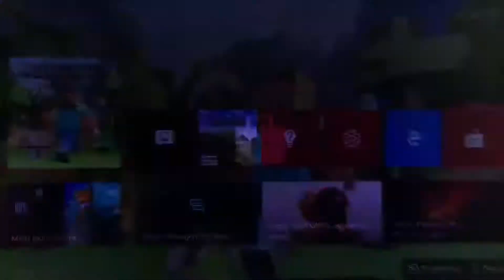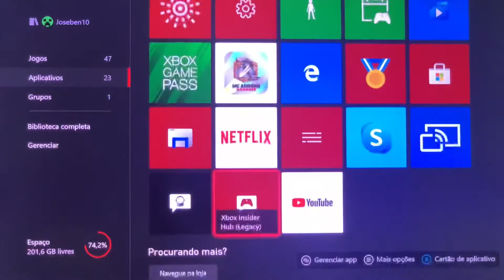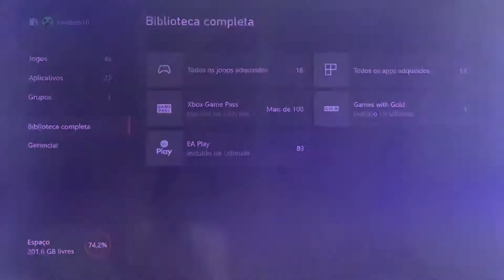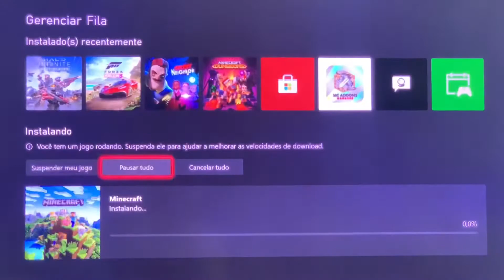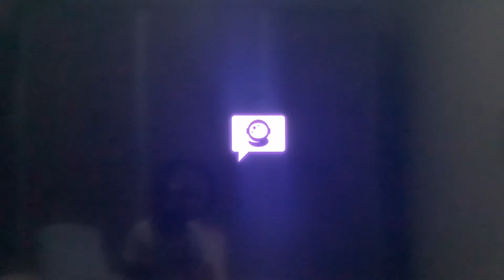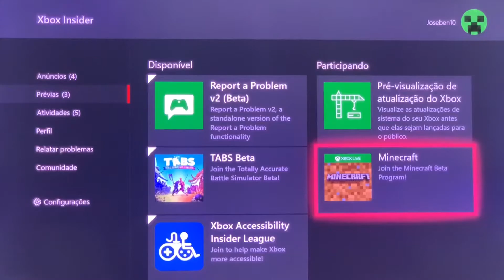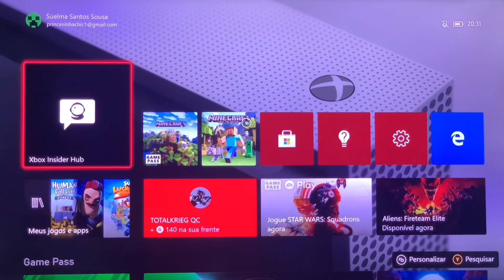Como entrar e sair da beta do Minecraft Xbox one! (Atualização Better Togheter)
Tutorial ensinado como entrar na beta do minecraft Xbox one!

Nunca desista dos seus sonhos, tenha fé em Deus, pois ele está acima de tudo!